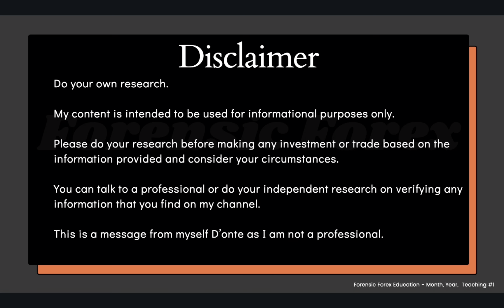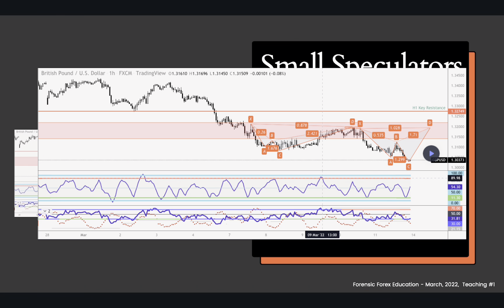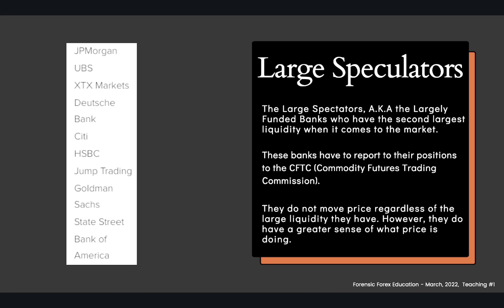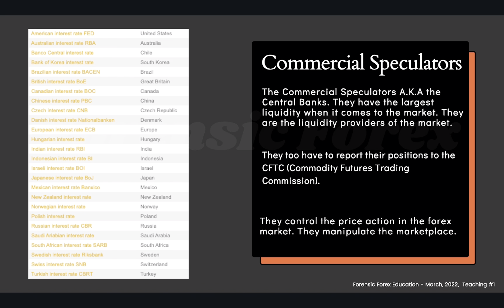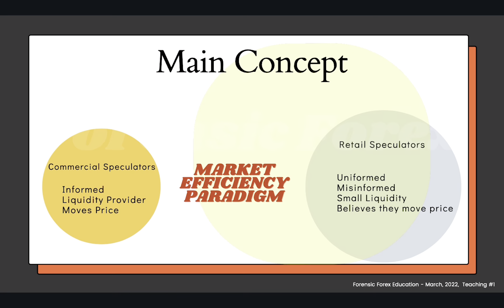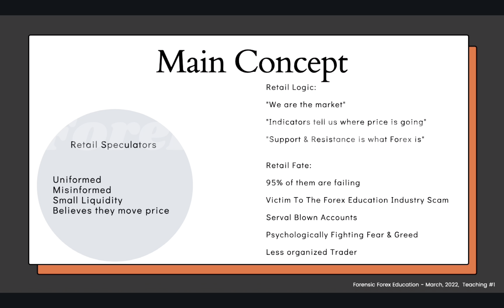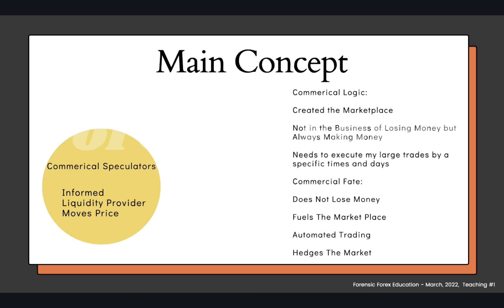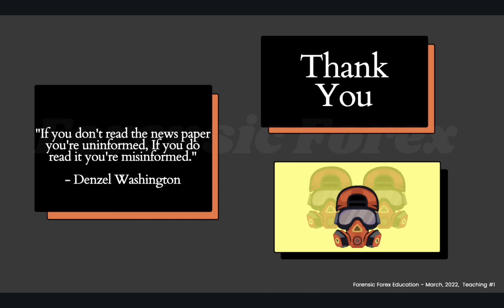Forensic Forex Speculators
Hello Traders! Here is my first YouTube video where I explain the who is “influences” the forex market. It is important to understand who is controlling the asset class you are investing your money into.

Do your due Diligence @InnerCircleTrader  Channel